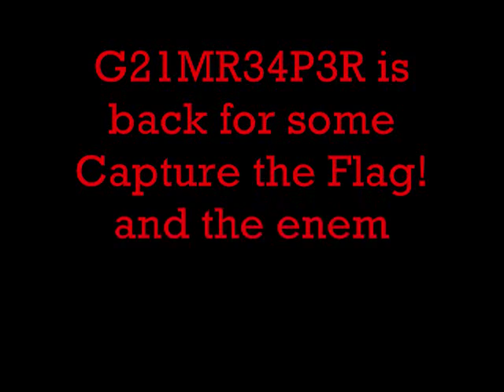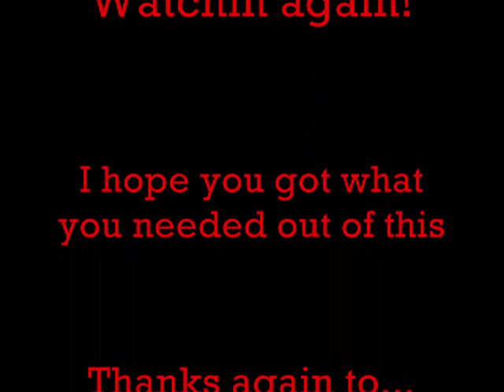Combat Arms G21MR34P3R CTF Video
I decided to do the new match of CTF and use the map Cold Seed. I dominated so hard I had enough film for another one, so look for that. And I like for people to know, this actually would have been the first CTF film up, but I kept getting an error, and then I left for Hawaii for 8 days, before Hawaii 0 vids on CTF, when i got back like 20 xD Add me when you get the chance. Oh and anyone who knows CustomHell add him on xfire or me (grimreaper201) to see about joining the clan in combat arms, GET SOME!!
Primary Weapon 1-G36
Primary Weapon 2-L96A1
Secondary Weapon-K5
Vest-Light